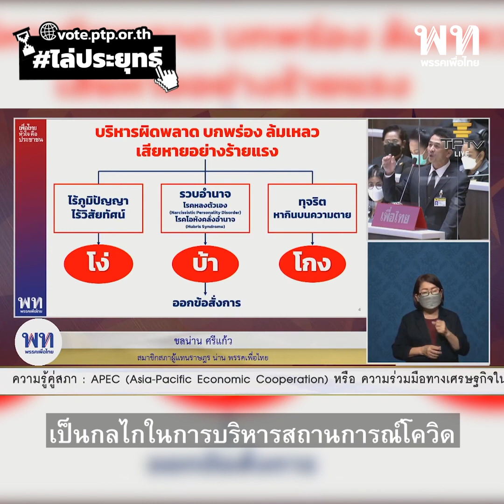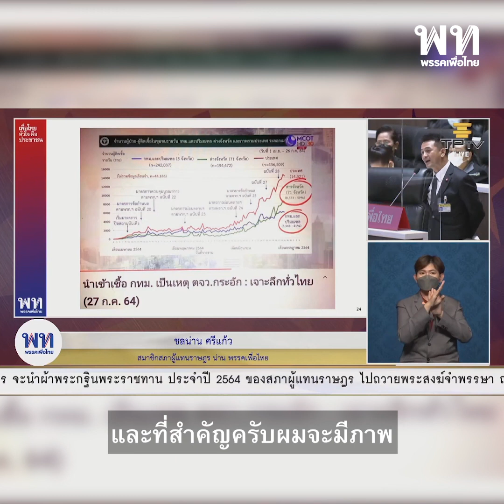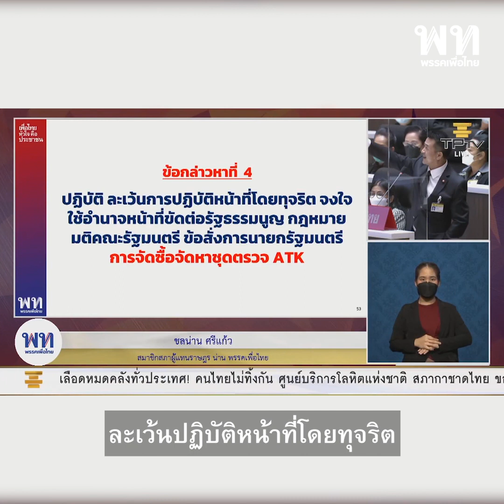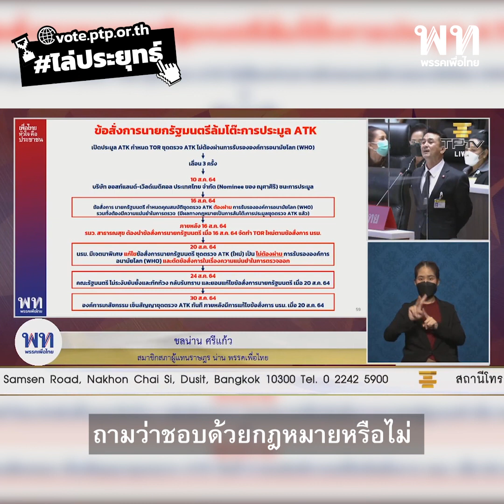ประยุทธ์ อนุทิน ทำลายวงจรชีวิตมนุษย์ตั้งแต่ในครรภ์มารดาถึงเชิงตะกอน!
พลเอกประยุทธ์ และ อนุทิน ทำลายวงจรชีวิตมนุษย์ตั้งแต่ในครรภ์มารดาถึงเชิงตะกอน!
ที่ผ่านมาพี่น้องประชาชนต้องสูญเสียไปเป็นจำนวนมาก พ่อแม่หลายคนไม่มีสิทธิแม้จะเห็นหน้าลูกของตัวเองในวาระสุดท้ายและได้เห็นแต่ห่อเถ้ากระดูก และชีวิตน้อยๆ ของทารกไม่มีโอกาสได้เห็นพ่อแม่ที่เสียชีวิตไปเพราะติดโควิด
ฟังกันอีกครั้ง นพ.ชลน่าน ศรีแก้ว ส.ส.น่าน พรรคเพื่อไทย อภิปรายไม่ไว้วางใจ พลเอกประยุทธ์ จันทร์โอชา และ อนุทิน ชาญวีรกูล!